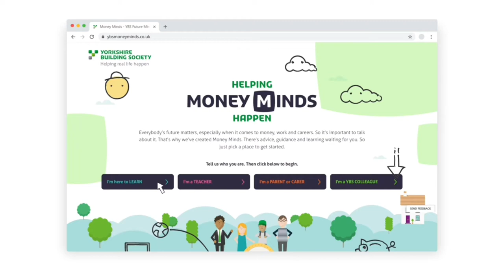Yorkshire Building Society Money Minds for UK Savings Week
In support of UK Savings Week 2022 (26th Sept - 02 Oct), Yorkshire Building Society colleagues will be delivering financial education Money Minds sessions in schools and branches to help build children and young people's financial knowledge and resilience.

Money Minds forms part of the Society’s commitment to put £1.8million investment over two years (2021/22) into supporting skills, employment, financial education and wellbeing.

Money Minds online has a diverse range of materials, from games, videos and animations to engage students aged 11-19. In addition to financial education the site also has lessons on career development skills such as CV writing and interview techniques to help prepare older children and young people for employment. Yorkshire Building Society colleagues also deliver face to face Money Minds lessons for primary school children aged 5-11.